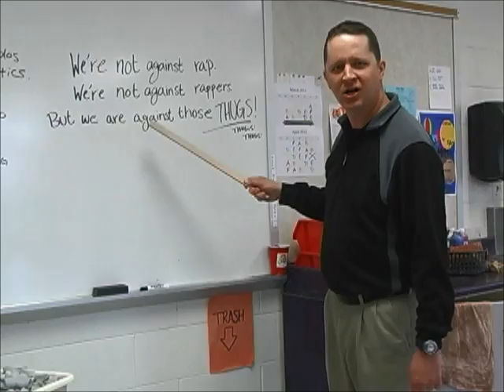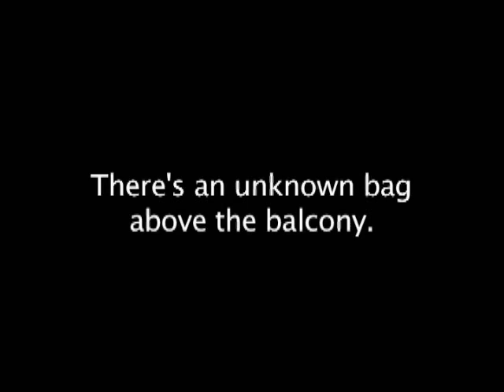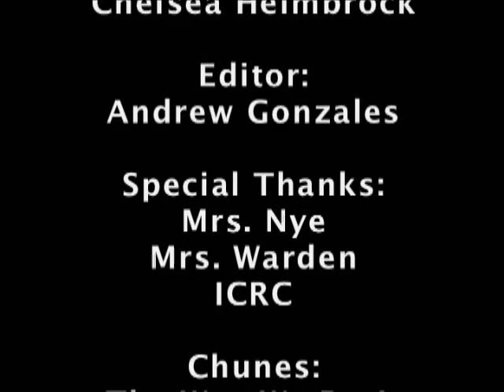Friday May 23rd 2014